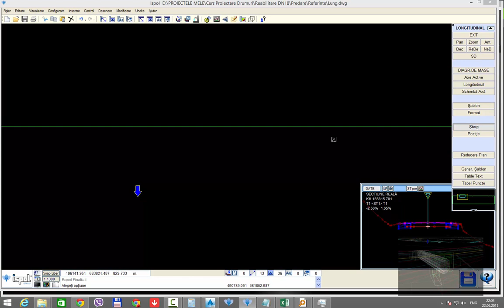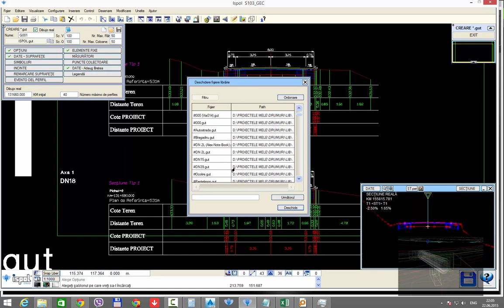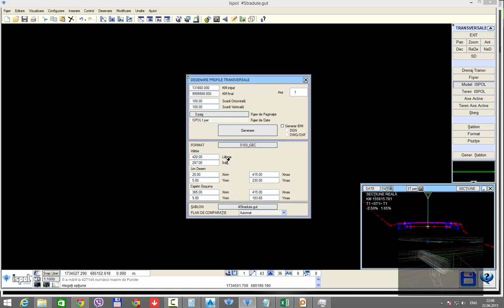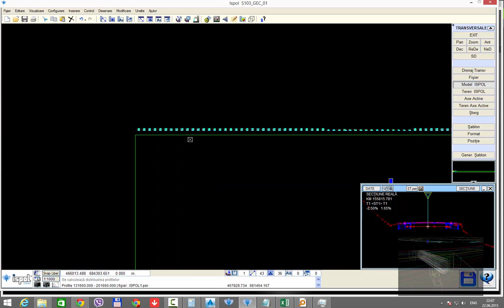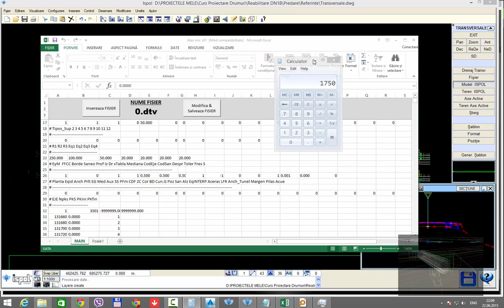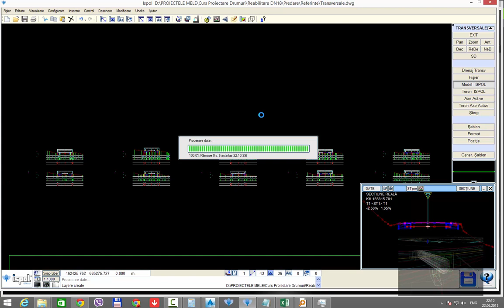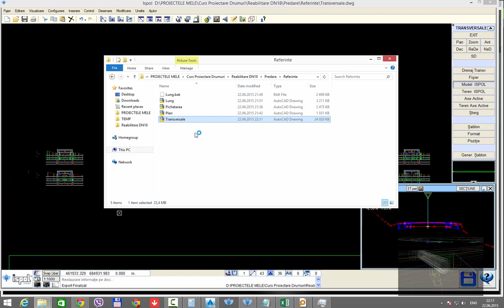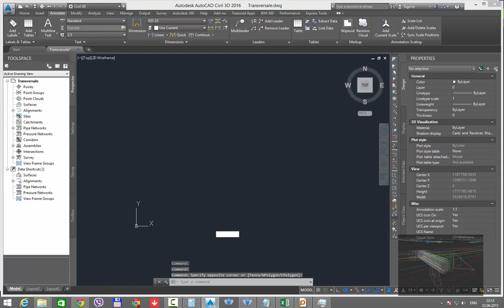Istram 14.0 Export Profile Transversale Caracteristice in Istram. Proiectare Drum National